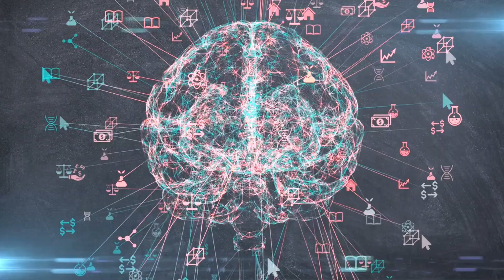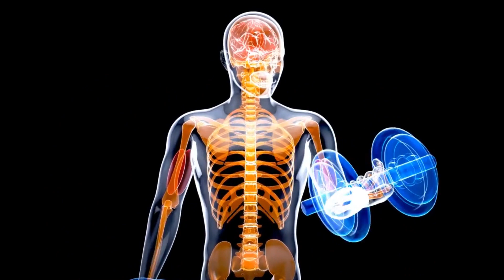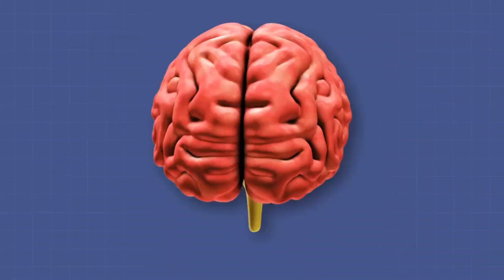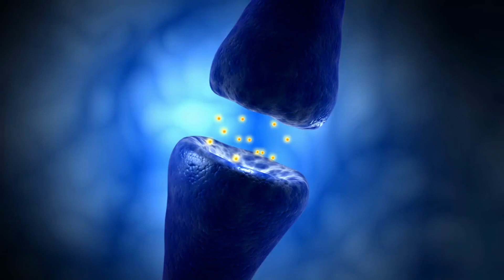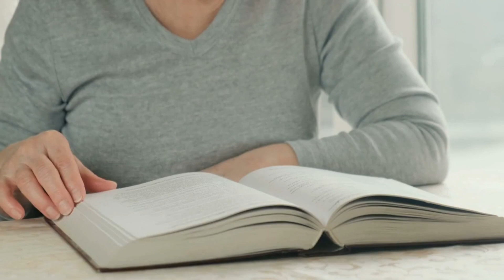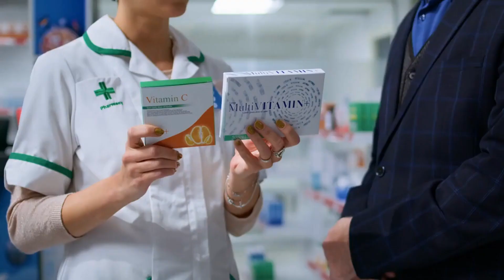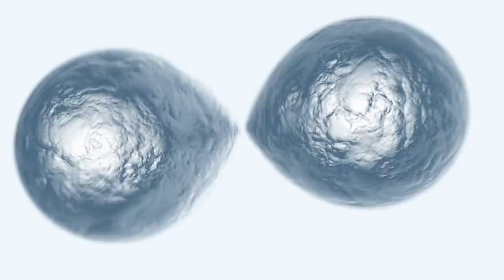10 BEST VITAMINS FOR MEMORY and MIND HEALTH | CAN 1 SINGLE SUPPLEMENT PREVENT DEMENTIA?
10 BEST VITAMINS FOR MEMORY AND MIND HEALTH | CAN 1 SINGLE SUPPLEMENT PREVENT DEMENTIA?

​​​✅ SHARE the video on WHATSAPP and let's help more people!

Individuals who searched for early symptoms of dementia also searched for symptoms of Alzheimer's

⚠️ LEGAL NOTICE
❤️ This is a purely educational video, aiming to instruct the population on various topics involving medicine and health in general.
❤️ Medicine is an ever-changing science, videos are produced based on the most recent Scientific Articles to date.
🔴 In accordance with Art. 8 of Resolution CFM 1974/11 on Advertising of the Code of Medical Ethics, videos are only intended to provide information for strictly educational purposes.
🔴 In accordance with Art. 9 of Resolution CFM 1974/11 on Advertising of the Code of Medical Ethics § 1 “E”, the address and telephone number of the office, clinic or service are not disclosed.